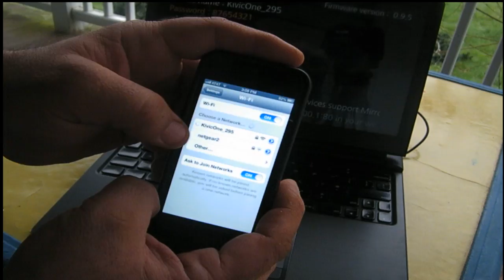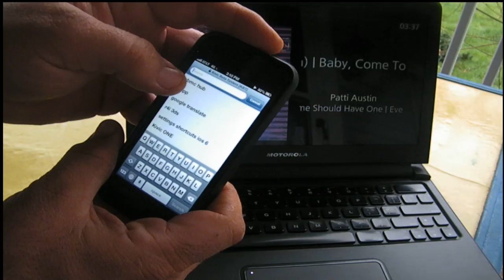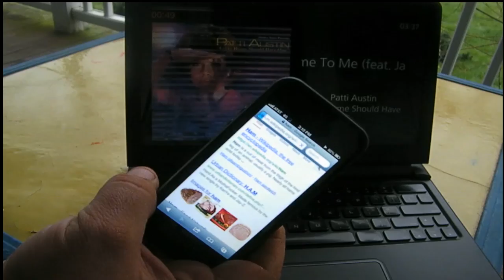KIVIC ONE iOS Airplay on Motorola Atrix Lapdock Portable 100%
Kivic One and Motorola Atrix lapdock Portable Airplay Anywhere

Kivic one doesn't use your home wifi it transmits a ad- hoc wifi just for connection to your iOS and android device. So no extra carrier fee!
Sorry I was breathing so heavy I was out of breath doing yard work and running to get the gear without missing bus